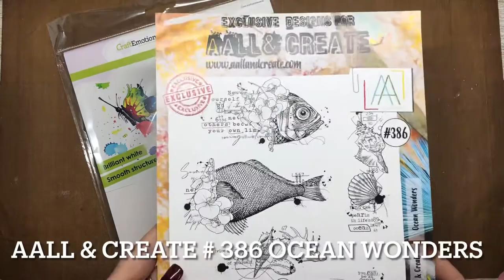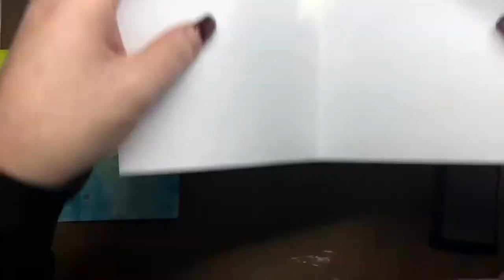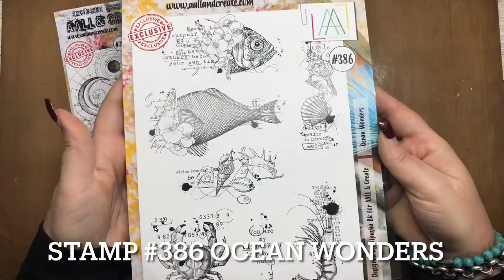You are my CORAL REEF - Art Journal page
Cadence Art & Hobby paints
* Premium paint Turquoise 2067 en PEANUT green 1295
* gesso wit

AALL & create
Stempels
#398 Celestial Navigation
#386 OCEAN Wonders
#351 Alphabet Splatter